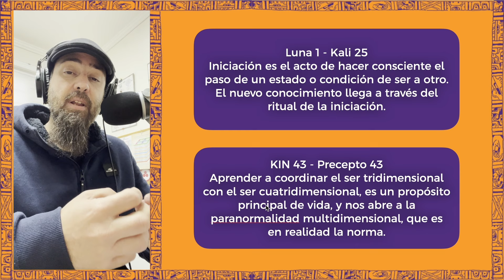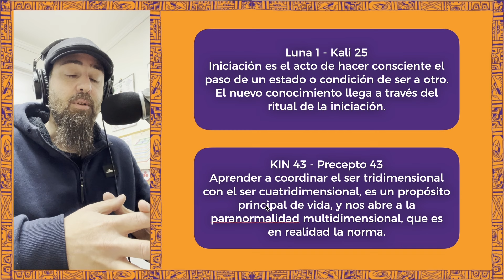LECTURA E INTERPRETACION | NS 1.37.1.25 | KIN 43 | NOCHE AUTO-EXISTENTE AZUL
En este Clip hablamos sobre el KIN 43, NOCHE AUTO-EXISTENTE AZUL un extracto del video sobre la Lectura e Interpretación de la Onda Encantada del Sol Amarillo 🌀☀️🟡

La Onda Encantada es la unidad de medida fractal de la Ley del Tiempo, y en esta serie de videos desglosamos cada uno de los Pórticos, Torres y Cámaras de cada una de las 20 Ondas Encantadas del Tzolkin.

BITACORA TZOLKIN 13:20: LINK BITACORA TZOLKIN 13:20